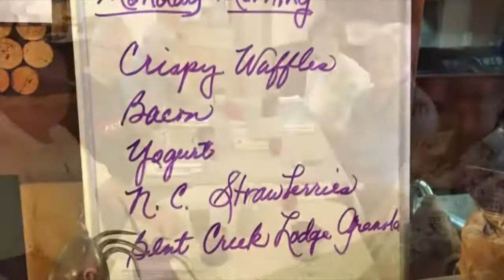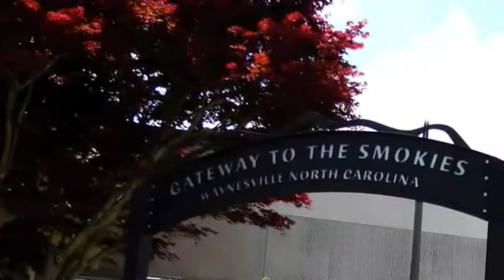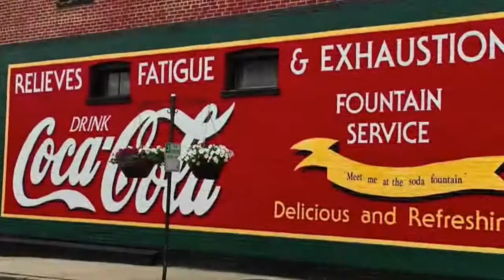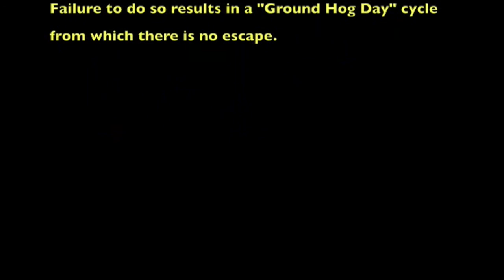2015 Bent Creek Lodge, NC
Travel video compiled by David & Jane